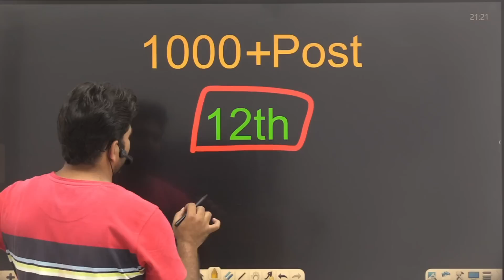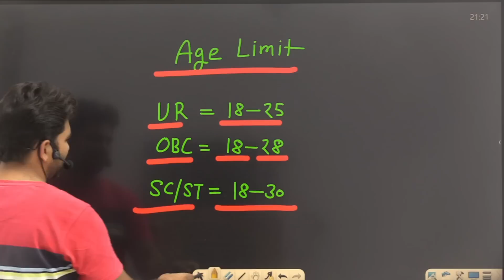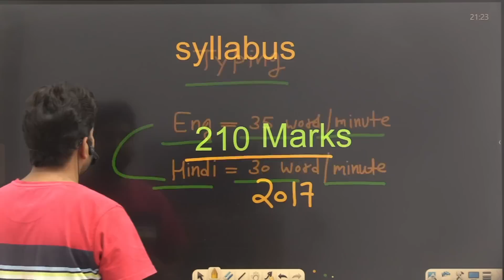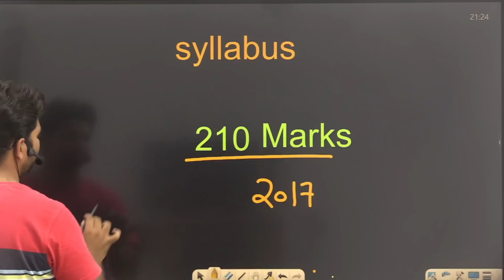CRPF head Constable Ministerial Vacancy 2022 | Crpf हवलदार बाबू भर्ती 2022 | BY Manish Chaprana Sir